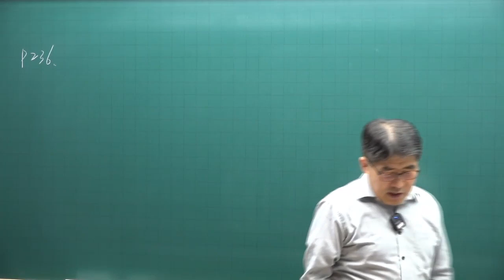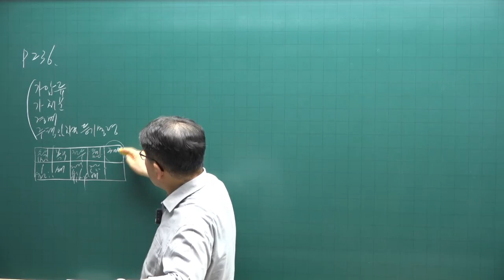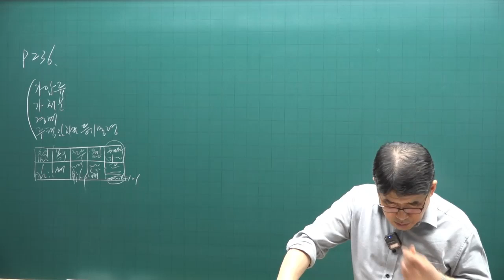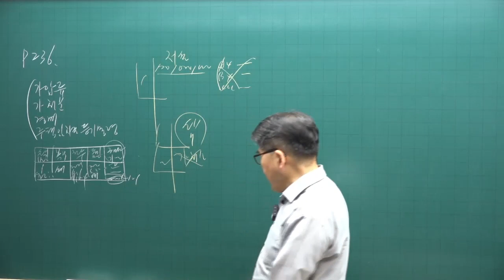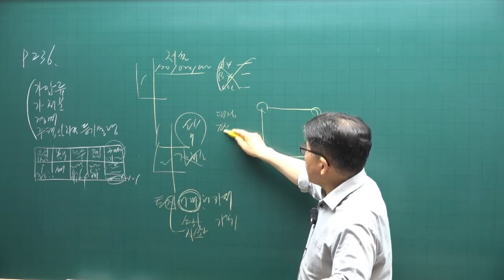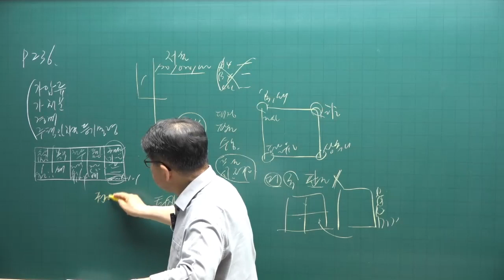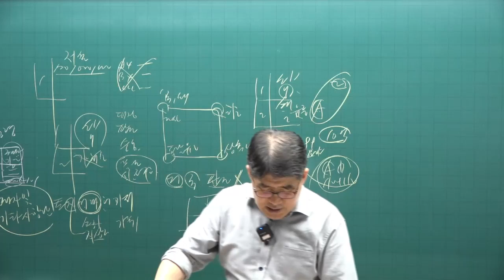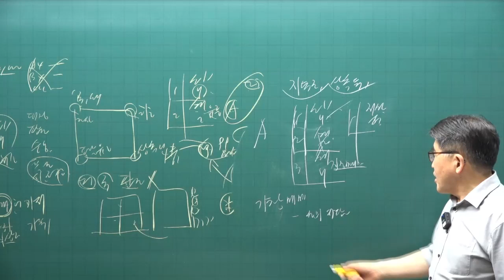[공전무 - 공인중개사 무료인강] 2023년 공인중개사 시험과목 공인중개사 공시법 김동인 교수 기출예상문제풀이 13강